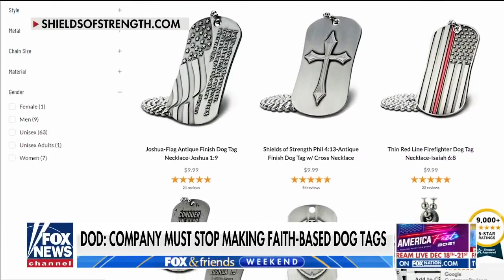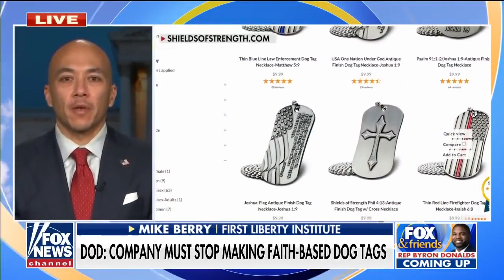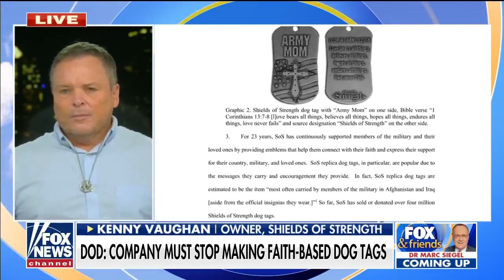Pentagon bands faith based military tags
the U.S pentagon tells a business they can not make faith based military tags.